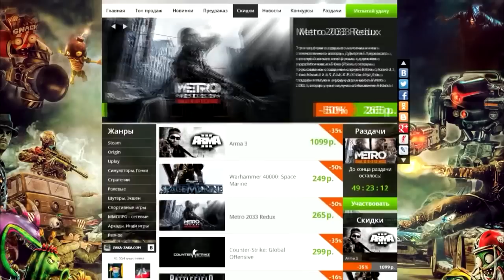Топ 10 лучших концовок в играх (HD)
Топ 10 лучших концовок
Описание
Концовка: Red Dead Redemption
Концовка: Call of Duty: World at War
Концовка: Metro: Last Light
Концовка: Bioshock Infinite
Концовка: Outlast
Концовка: Portal 2
Концовка: Mafia
Концовка: The Last of Us
Концовка: Halo: Reach
Концовка: The Walking Dead
Скачать бесплатно игры (игры бесплатно) можно здесь
Red Dead Redemption:
Call of Duty: World at War:
Metro: Last Light:
Bioshock Infinite:
Outlast:
Portal 2:
Mafia:
The Last of Us:
Halo: Reach:
The Walking Dead: